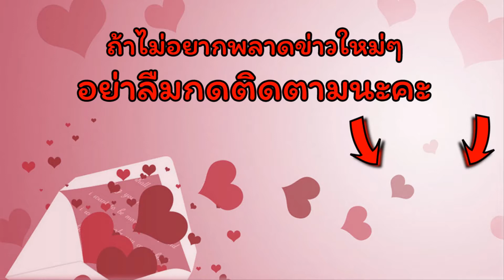หล่อแซ่บดีกรีนายแบบ “ลูกชาย” ของ “ศิริพร อำไพพงษ์”